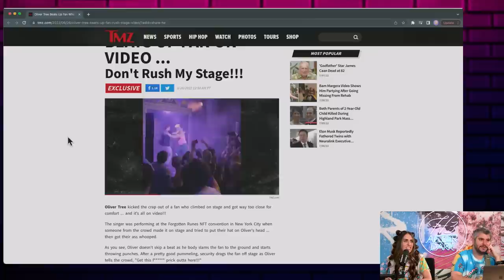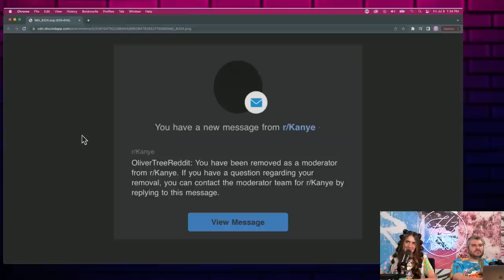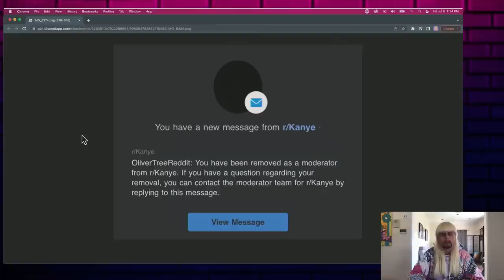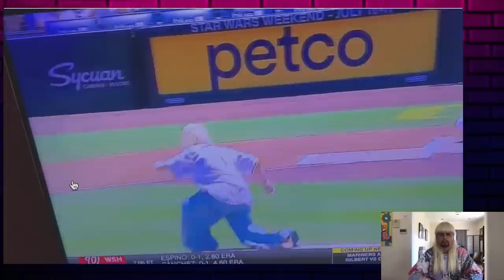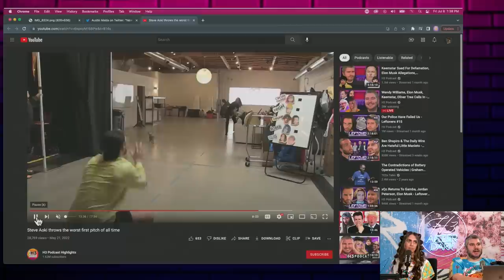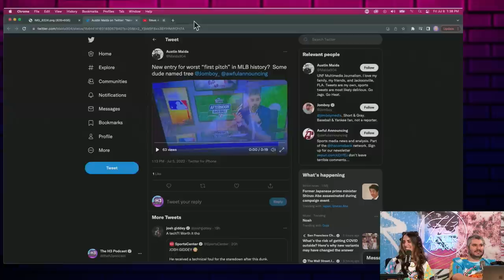Oliver Tree Almost Burns His House Down For a Joke